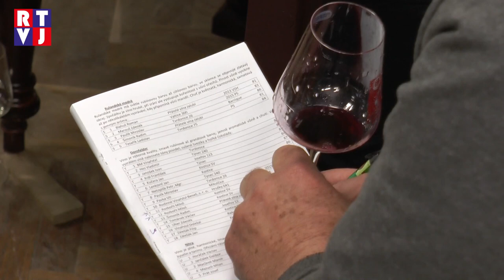Kostická výstava vín naplnila celou sokolovnu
Víno je něco, co bude pro Moravu vždy na prvním místě. I proto se každoročně koná spousta výstav a koštů, kde lidé mohou prožít nezapomenutelnou atmosféru, okoštovat dobré víno nejen od místních vinařů, poslechnout hudbu a hlavně se pobavit s přáteli.